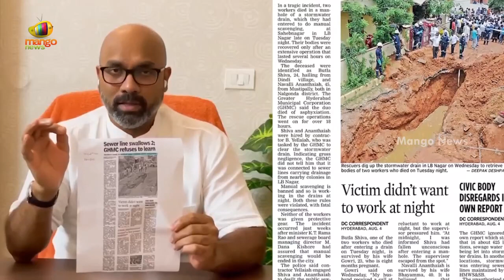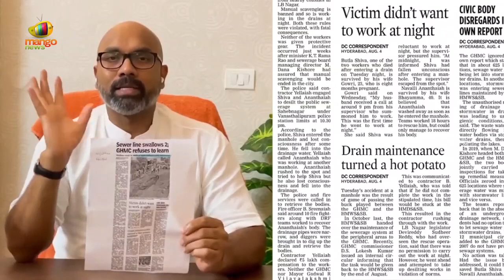MP Dharmapuri Arvind Shocking Comments On CM KCR | BJP Vs TRS | Telangana Politics | Mango News